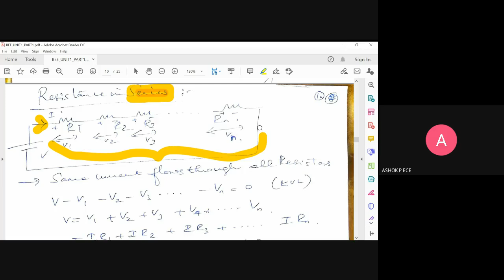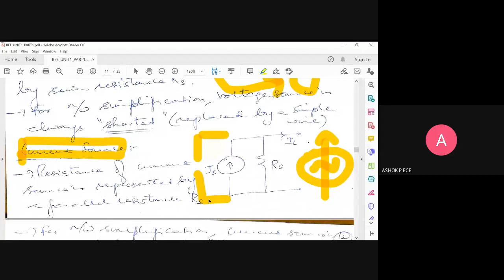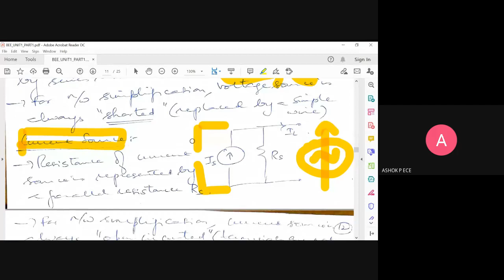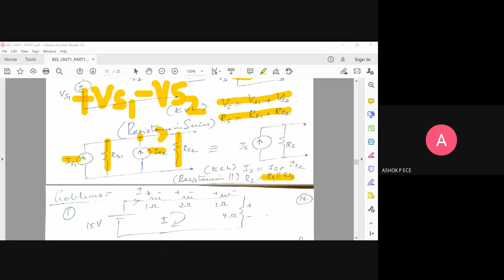BEE | Lecture-4 | VOLTAGE & CURRENT SOURCE | SOURCE TRANSFORMATION | COMBINING SOURCES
This video explains the basics of voltage and current source, source transformation technique, source reduction techniques.

0:00 -- 2:19 CURRENT FLOW DIRECTION AND NOTATION IN RESISTANCE
2:20 -- 8:38 RESISTANCE IN SERIES
8:39 -- 14:40 RESISTANCE IN PARALLEL
14:41 -- 16:13 VOLTAGE SOURCE
16:14 -- 21:16 CURRENT SOURCE
21:17 -- 25:47 DEPENDENT VOLTAGE AND CURRENT SOURCES
25:48 -- 26:58 INDUCTANCE AND CAPACITANCE IN SERIES AND PARALLEL
26:59 -- 31:40 SOURCE TRANSFORMATION TECHNIQUES
31:41 -- 37:00 COMBINING VOLTAGE AND CURRENT SOURCES
37:01 -- 41:15 PROBLEMS AND DISCUSSION